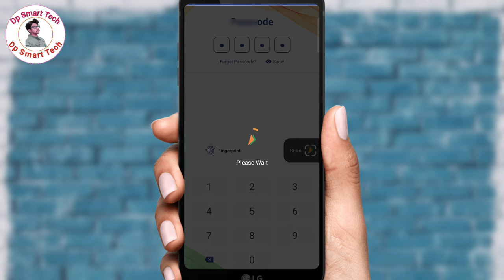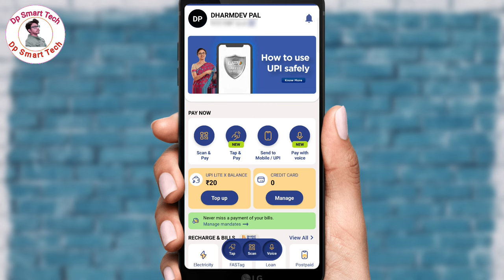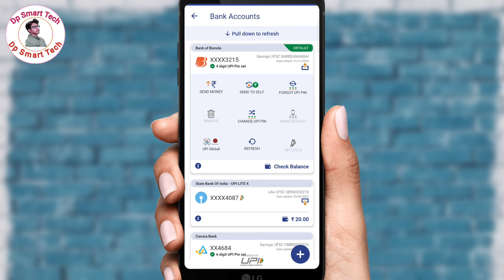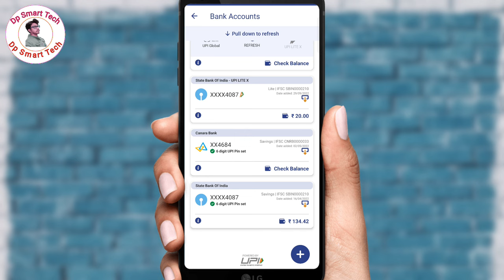Bhim me new update ke bad balance kaise check kare | How to check balance in bhim updated version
About This Video...-  Is Video Me Bataya Hoo Ki Bhim Me New Update Aane Ke Bad Bank Balance Kaise Check Kare So Guys Is Video Ko Jaroor Dekhe.